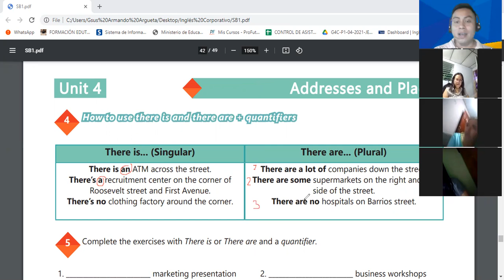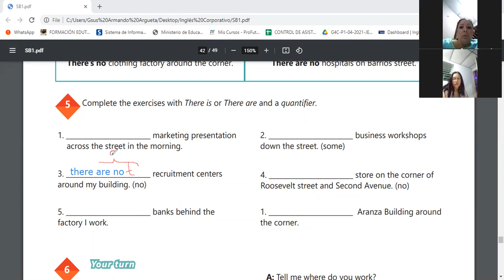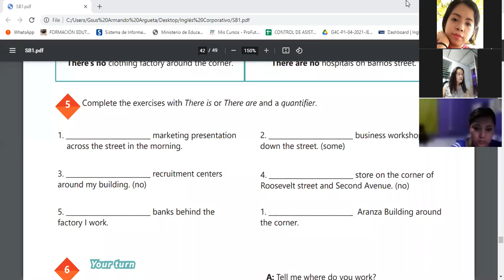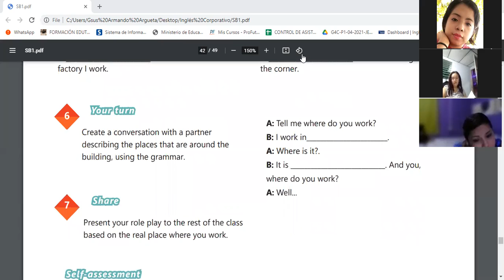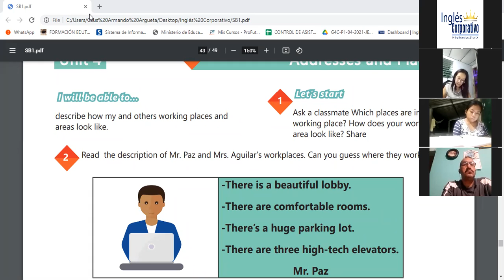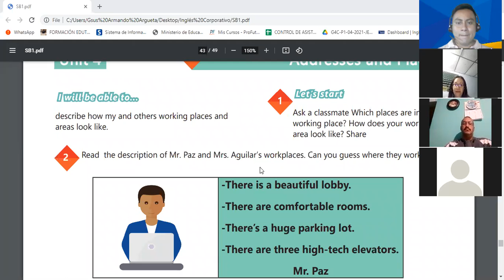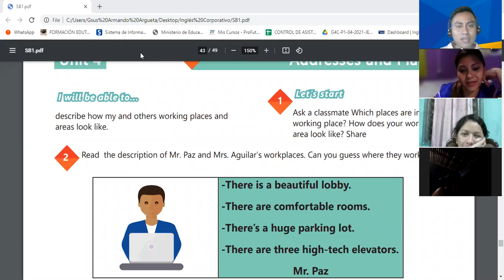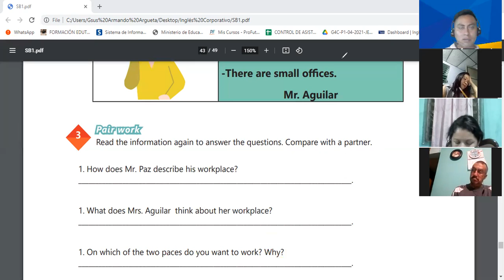Ingles Corporativo-Videoconferencia #17 HOW TO USE THERE IS AND THERE ARE + QUANTIFIERS.